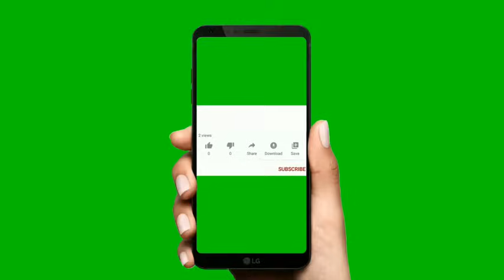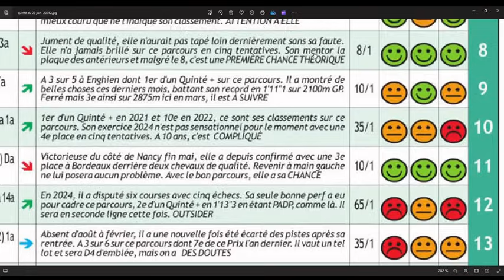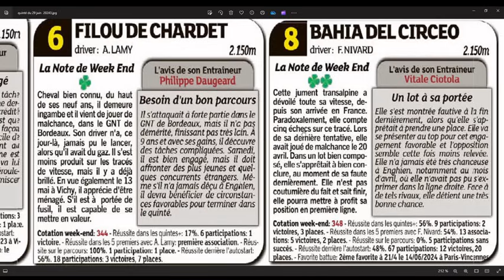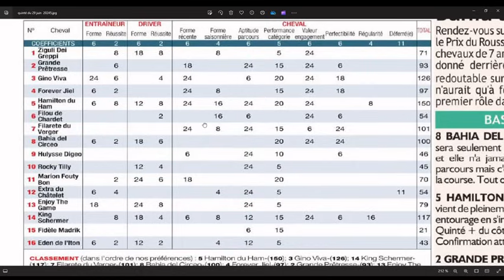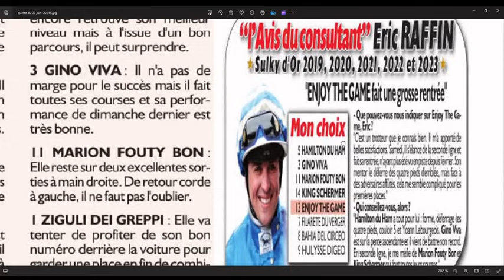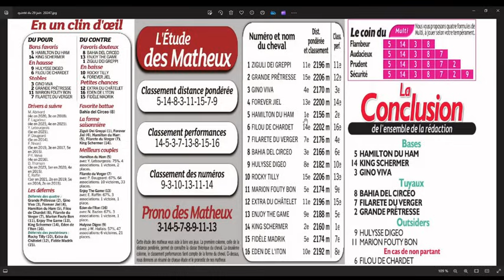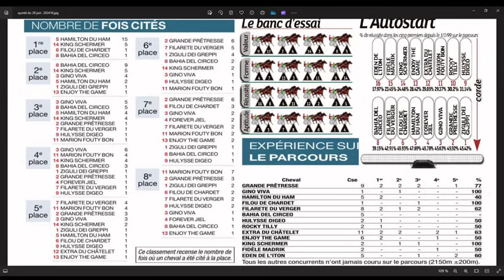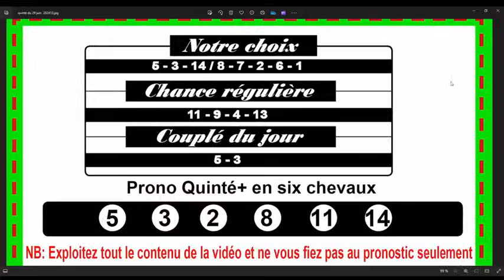PRIX DU ROUSSILLON, ENGHIEN, quinté+ du 29 Juin 2024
Direction Enghien, ce samedi 29 Juin 2024 pour le Tiercé-Quarté-Quinté +. Dans cette épreuve, Le Prix du Roussillon devront s’affronter 16 partants. La course sera disputée sur 2150 mètres, et dotée de 68 000€pronosticquinté